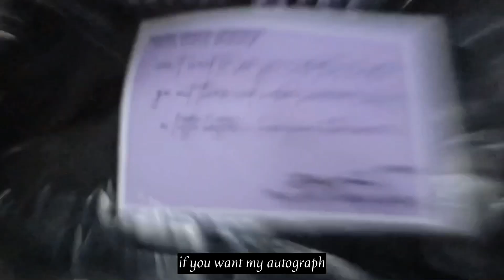679 - Fetty Wap “I’m like yeah he’s fine” (cover) | Denise Julia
Denise Julia Merch | “That Girl” Collection (Limited Edition)

thank u for still being here :(
you're all very appreciated and loved!
~pls keep safe everyone ~

Special Thanks to Jann Mark for helping edit this vlog.